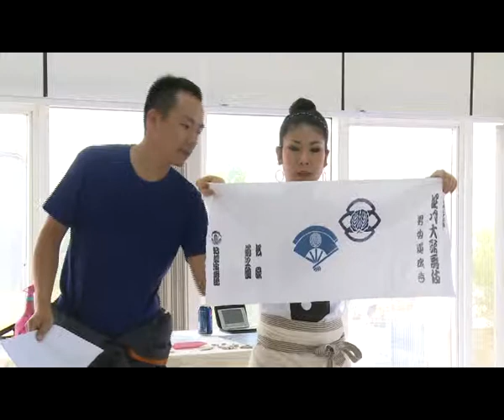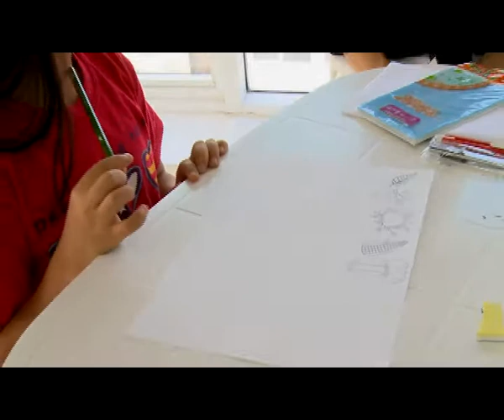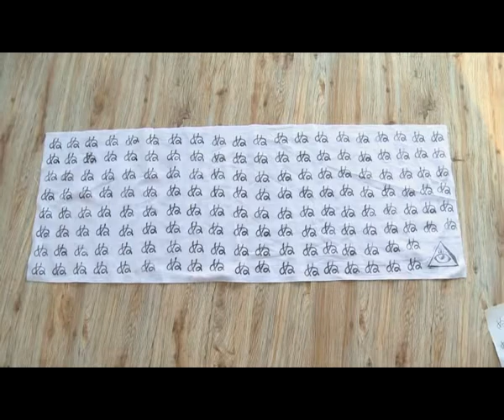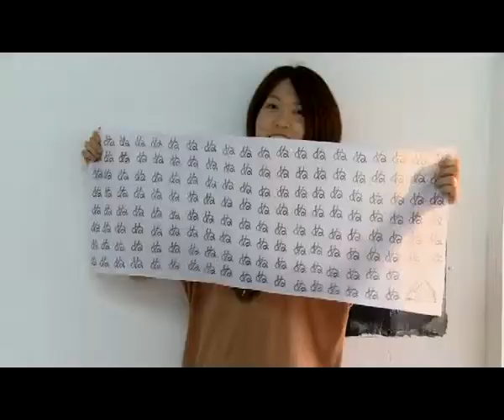ART HUB - Tenugui Japanese Classic Towel Workshop 17 12 2012